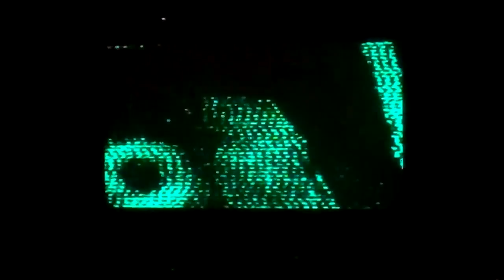Gary Numan - Down in the Park Live 2011 shepherds bush empire 17/09/11